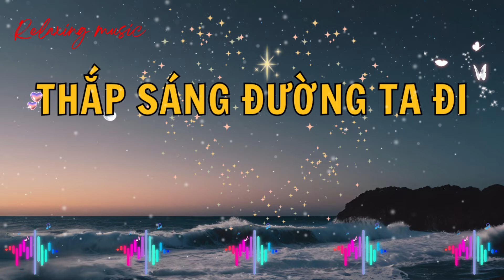Thắp Sáng Đường Ta Đi - Nhạc Lofi Chill Lời Thư Giãn Nhẹ Nhàng, Thể loại : R&B, Acoustic guitar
Bài Hát : Thắp Sáng Đường Ta Đi
Thể loại : R&B, Acoustic guitar
Tác giả :  TiMy
Ca sĩ : TiRoSe
© Bản quyền Video thuộc về TGRBV Music
© Copyright by TGRBV Music ☞ Do not Reup
Nhạc Giúp Bạn Tập Trung Học Tập Và Làm Việc - Nhạc Lofi Chill Lời Thư Giãn Nhẹ Nhàng